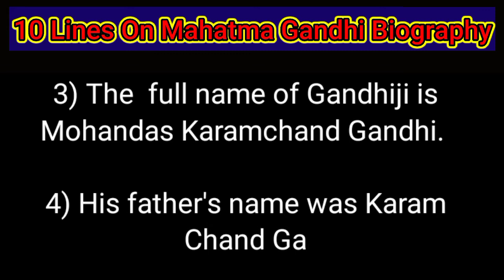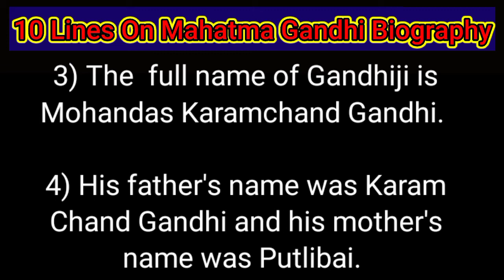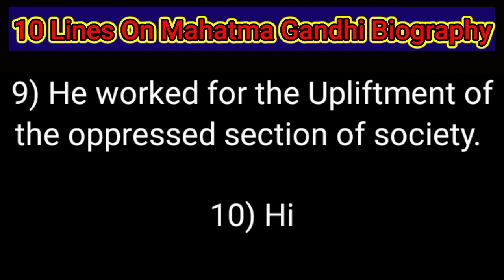10 lines essay on Mahatma Gandhi in english || 10 lines on Mahatma Gandhi biography in english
10 lines essay on Mahatma Gandhi  in english || 10 lines on Mahatma Gandhi biography in english

essay on mahatma gandhi in hindi

essay on mahatma gandhi in

telugu

essay on mahatma gandhi in assamese

essay on mahatma gandhi in odia

essay on mahatma gandhi in marathi

essay on mahatma gandhi 10 lines

essay on mahatma gandhi in kannada

essay on mahatma gandhi in punjabi

mahatma gandhi essay 10 lines

10 line essay on mahatma gandhi

in hindi

mahatma gandhi

mahatma gandhi essay in english

mahatma gandhi par essay

mahatma gandhi essay in hindi

mahatma songs

mahatma gandhi essay in odia

10 lines

mahatma gandhi essay writing

mahatma gandhi essay writing in

telugu

mahatma gandhi essay in assamese

mahatma gandhi essay in punjabi

english

mahatma gandhi biography in english

mahatma gandhi biography in hindi

mahatma gandhi biography in telugu

mahatma gandhi biography in odia

mahatma gandhi biography in telugu writing

mahatma gandhi biography in odia writing

mahatma gandhi biography in english writing

mahatma gandhi biography in hindi writing

mahatma gandhi biography in tamil

mahatma gandhi speech in hindi

mahatma gandhi speech in tamil

10 lines

mahatma gandhi speech in odia

mahatma gandhi speech in kannada

mahatma gandhi speech in english 10 lines

mahatma gandhi speech in telugu

mahatma gandhi speech malayalam

mahatma gandhi speech in gujarati

mahatma gandhi sketch

mahatma gandhi status

10 lines

mahatma gandhi setu bridge patna

mahatma gandhi essay heading

mahatma gandhi short essay

10 line speech on teachers day in en...

10 lines on dr sarvepalli radhakrishn...

10 lines on summer season in englis.

teachers day songs

teachers day songs in hindi bollywood

10 lines speech on ganesh chaturthi...

10 lines on ganesh chaturthi in engli...

teacher's day speech in tamil

10 lines on rainy season

ganapati speech

ganesh chaturthi ki speech.

ganesh chaturthi speech hindi

ganesh ji ke bare mein 10 line

job conversation in english

my aim in life

rainy season essay

teachers day speech in urdu

गणपती चे भाषण

10 lines on dr sarvepalli radhakrishn...

10 lines on summer season

2022 summer seasons 10 2cq2qob...

2022 summer seasons 10 best out!...

5 lines teachers day speech

aim in life

autumn season essay

autumn season paragraph

dr radhakrishnan speech in tamil

dr.radhakrishnan

drawing sarvepalli radhakrishnan

essay on teachers day in english

essay writing

gandhi biography

ganesh chaturthi 10 line

ganesh chaturthi essay in english 10...

ganesh chaturthi lines

ganesh chaturthi per bolane ke liye b...

ganesh chaturthi speech

ganesh chaturthi speech 10 lines

ganesh chaturthi speech in english

ganesh ji ke liye speech

how to draw doctor sarvepalli radha...

my ambition

my school garden essay

prime minister essay

saz education

season drawing

some lines on teacher

songs for dance on teachers day

speech about teachers day

speech on ganesh chaturthi in english

summer paragraph

teacher day speech class 1

teachers day easy dance

teachers day kannada song

teachers day line

teachers day mc script

teachers day song arijit singh

teachers day song in hindi with dance

teachers day speech assamese

teachers day speech emotional

teachers day speech for class 5

teachers day speech tamil 10 lines

teachers speech on teachers day

tell me about yourself interview